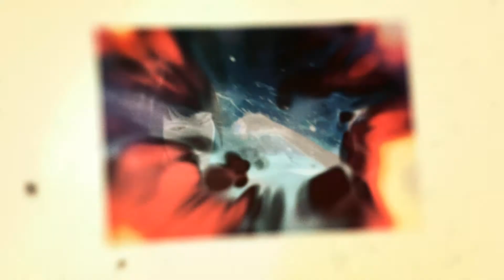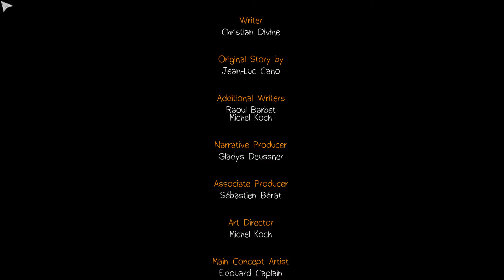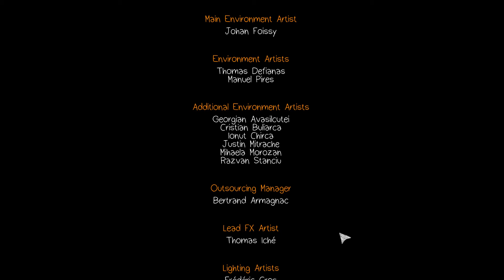Le dilemne - Life Is Strange : Let's play #16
Nous serons bientôt confronté à un choix des plus difficiles...